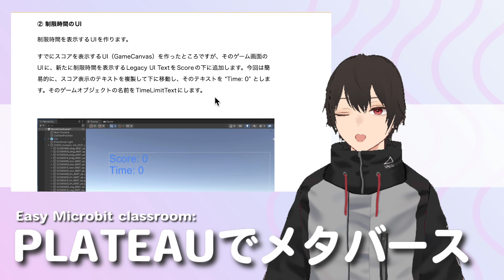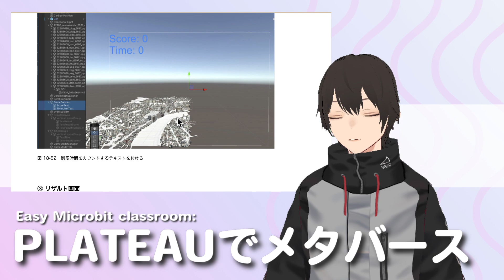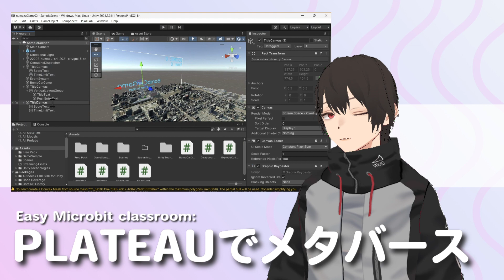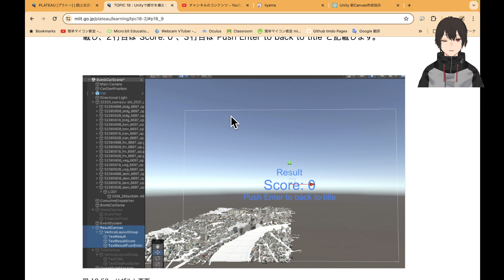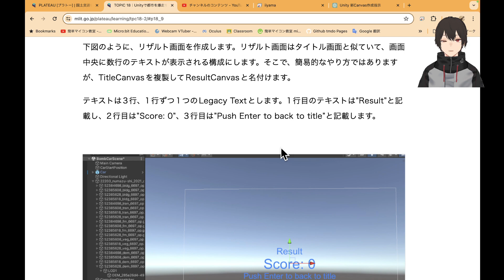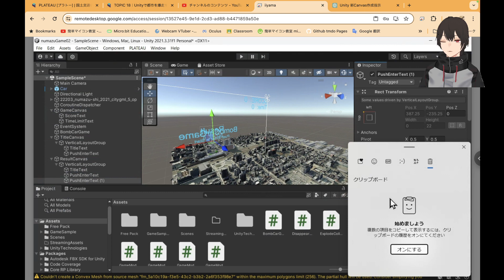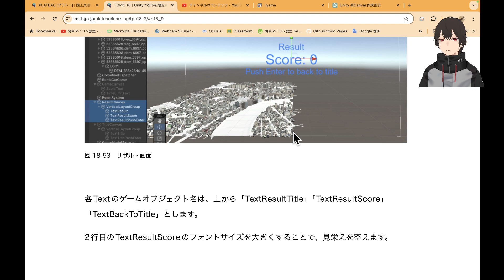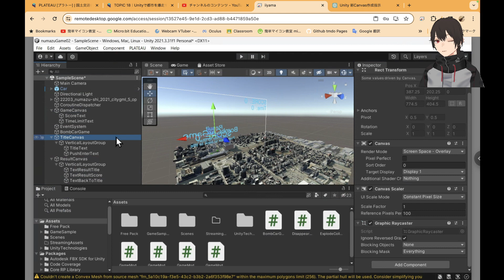「Plateau SDK for Unity Ver2.3.2」制限時間のUIとセームスコアーを表示する画面をつくる：都市データを使ったUnityゲームを作る⑳： 第1497回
このシリーズは、国土交通省が運営するPLATEAUというサイトを通してメタバースを勉強しています。

今回は、ゲームの始めに表示されるタイトル画面をつくりました．

Unityの使い方が不慣れなので，かなり時間がかかりました．

明日からは，同じやり方て残り２つの画面を作ります．

是非、来週も御覧ください。

◎テキスト
TOPIC 18-2｜Unityで都市を爆走するミニゲームを作る[2/2]｜3D都市モデルを使ったゲームを作る

TOPIC 18-1｜Unityで都市を爆走するミニゲームを作る[1/2]｜3D都市モデルを使ったゲームを作る

■閲覧サイト
１）PLATEAU SDK for Unity v2.3.0

◎テキストTOPIC 17｜PLATEAU SDKでの活用[1/2]｜
PLATEAU SDK for Unityを活用する

13) CityGMLから各種データ形式へのコンバート[2/2]｜FME Desktopの機能と基本的な使い方

12）CityGMLから各種データ形式へのコンバート[1/2]｜FME Desktopの機能と基本的な使い方

８）クラス図の書き方とは。初心者にもわかりやすく解説